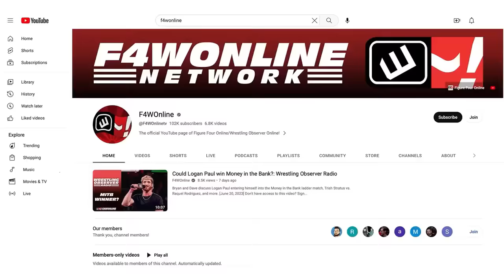Vince McMahon files motion in Janel Grant lawsuit | Wrestling Observer Live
Bryan Alvarez and Mike Sempervive discuss the latest in the Vince McMahon/Janel Grant lawsuit, with McMahon filing a motion on Monday.